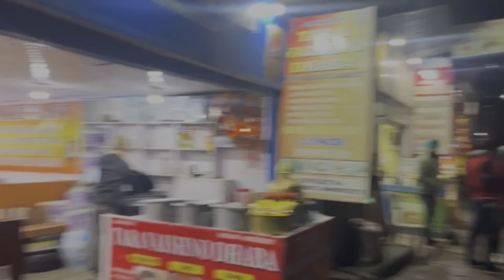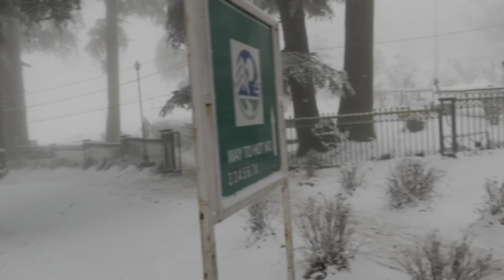A Mini-Trip To Patnitop❄️❤️‍🔥| Jammu❤️| Nitin Verma🦅